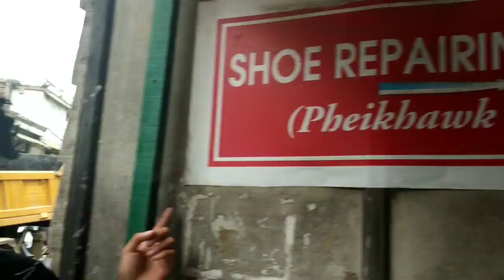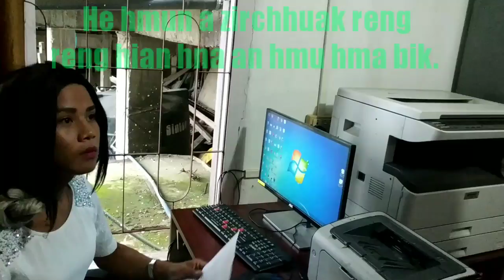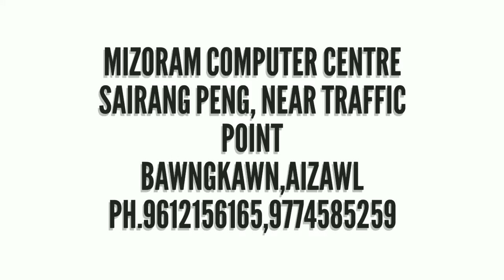MIZORAM COMPUTER CENTRE ( Sponsor ads )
CCA, DCA, CCC, Computer Hardware

Mizoram Computer Centre, Bawngkawn Aizawl hi Govt. Approved Computer zirna hlun leh changtlung tak niin, Mizoram State Council For Technical Education ( MSCTE)  hnuaiah CCA leh DCA Course atan affiliated ani a, NIELIT CCC Course atan study Centre a ni bawk. Chu mai bakah NSDC Govt. of India hnuaiah Training provider ala ni cheu bawk.

Experienced Instructor ten uluk taka an zirtirna hmun a ni a, Govt approved anih avangin hemi hmun atanga zirchhuak te an Certificate a hlu in hna an hmu awlsam bik. MSCTE in Exam a buatsaih tawh zawng zawngah kumtin Top Ten ah mi eng emaw zat an lan ziah thin bakah Topper hial pawh an lo nei tawh a ni. DCA Sem-ll zirte tan Scholarship a dil theih bawk.

Zirlaite inpawh tlan nan leh hma an sawn zawk nan Seminar changtlung tak leh Picnic te pawh neihpui thin an ni. Zirlaite tan free Internet/Wifi a awm bak ah, a thlawnin zirlaite computer an siamsak thei bawk.

Eizawnna tlak leh interview pui tlak a Computer i thiam duh chuan Mizoram Computer Centre, Bawngkawn ah hian i rawn kal ve ngei dawn nia.